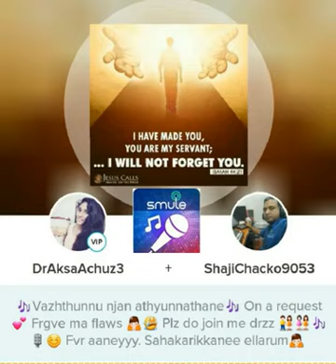വാഴ്ത്തുന്നു ഞാൻ അത്യുന്നതനേ